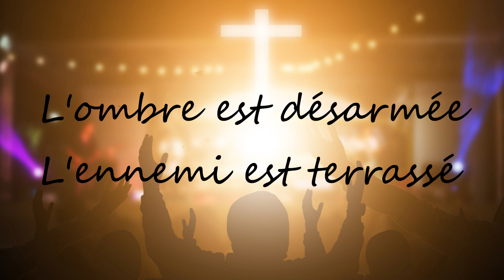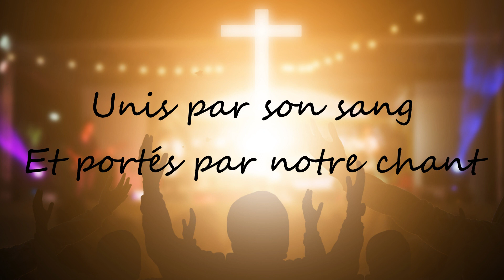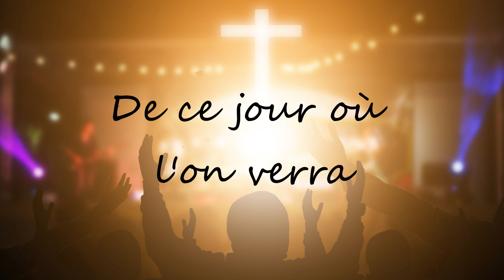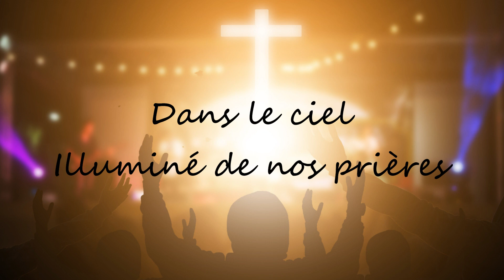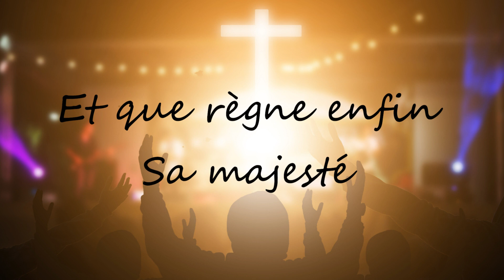il est seigneur. EXO. Rework version.